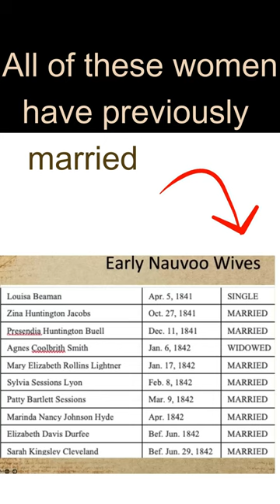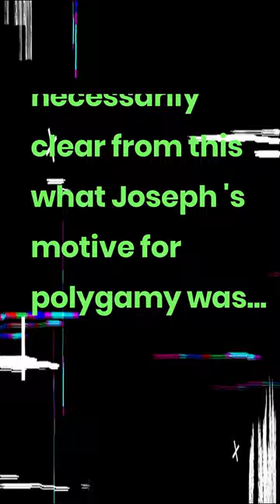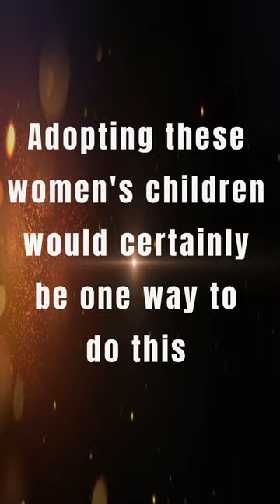Nauvoo Polygamy Motives